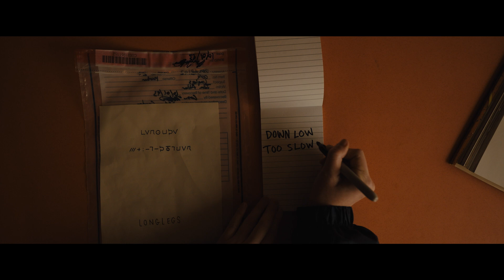LONGLEGS - 2024 - Film - Trailer italiano